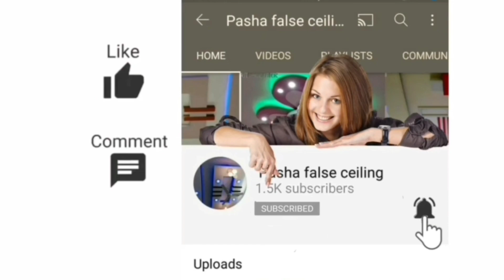Best 30+ classic and luxurious false ceiling designs for living room & bedroom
False Ceiling queries-

living room
living room paint color ideas
living room colour combination
living room decoration
living room wall decorating ideas
living room ceiling
living room ceiling lighting ideas
living room ceiling light design
living room ceiling decor
living room ceiling lights modern
living room ceiling fan
living room ceiling light
living room ceiling wallpaper
living room ceiling fan with light
living room ceiling speakers
living room ceiling lamp
living room ceiling design
living room pop ceiling design
bedroom ceiling painting
bedroom ceiling light design malayalam
bedroom ceiling star lights
ceiling design for bedroom
ceiling design for hall
ceiling design for living room
ceiling design for kitchen
Pop ceiling design
false  ceiling kya hai
false ceiling material
Gyproc India
false ceiling decor

For Upcoming Videos,  Pasha False Ceiling